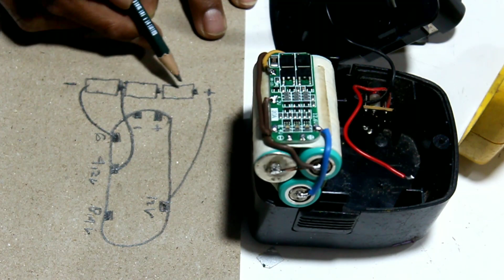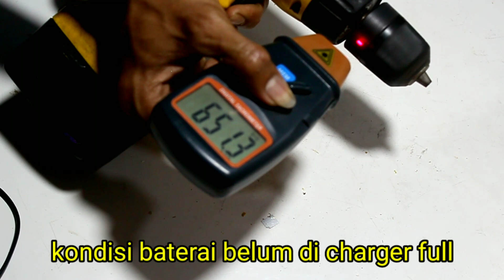servis bor cordless 12V clasic mc culloch dan cara pasang BMS baterai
perbaiki baterai bor clasic 12v, merk mc culloch.
tipe bor ini tidak menggunakan BMS,
Menggunakan baterai 2000mah dan pakaikan BMS 12v universal.